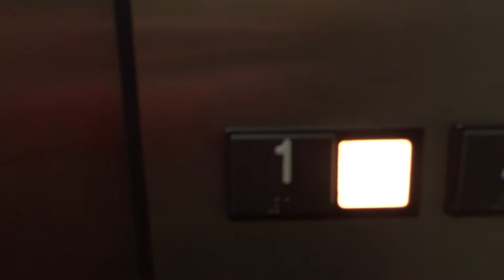Otis Hydraulic Elevator@University Pavillion Flint, MI w/Central Michigan Elevators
50th Video. Now it's a Schindler.